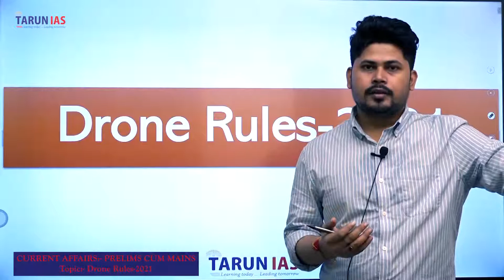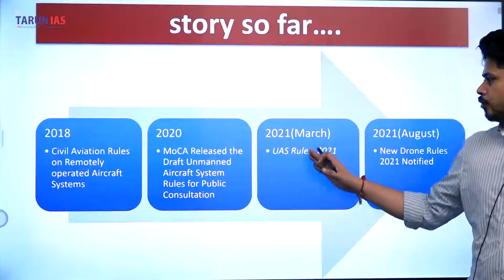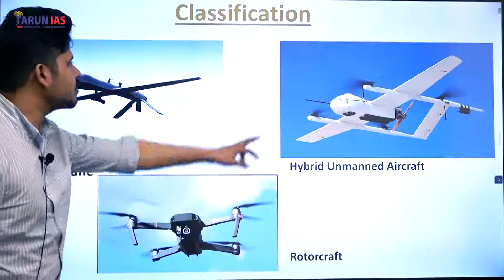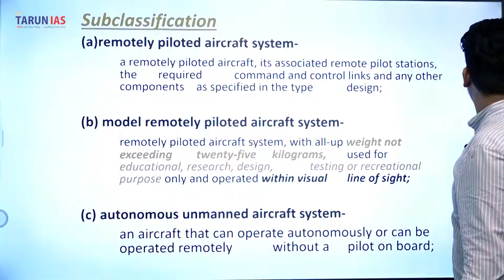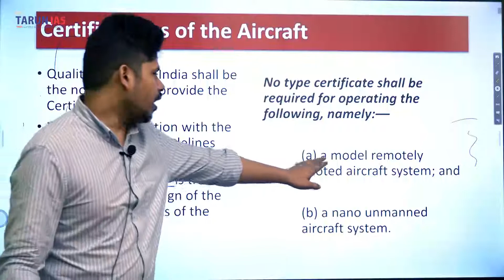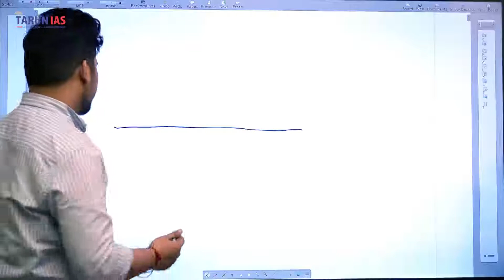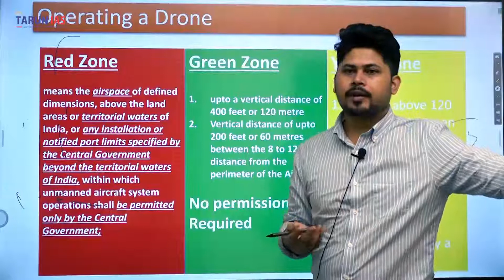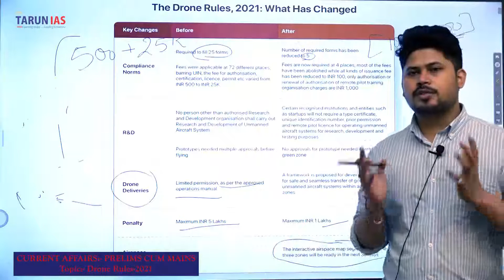Drone Rules-2021 | Current Affairs | Amit Tiwari | Tarun IAS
Drone Rules-2021

Ministry of Civil Aviation has released the Drone Rules ,2021 under the Aircraft Act, 1934

These rules supersede the earlier rules released in March, 2021

2018
 Civil Aviation Rules on Remotely operated Aircraft Systems

2020
 MoCA Released the Draft Unmanned Aircraft System Rules for Public Consultation

2021(March)
 UAS Rules, 2021

2021(August)
 New Drone Rules 2021 Notified

Subclassification
(a)remotely piloted aircraft system-
 a remotely piloted aircraft, its associated remote pilot stations,  the  required  command and control links and any other  components  as specified in the type  design;

(b) model remotely piloted aircraft system-
 remotely piloted aircraft system, with all-up weight not  exceeding  twenty-five  kilograms,  used for  educational, research, design,  testing or recreational  purpose only and operated within visual  line of sight;

 an aircraft that can operate autonomously or can be  operated remotely  without a  pilot on board;

Classification on the basis of weight
1. Nano: weighing less than or equal to 250 grams;
2. Micro:- weighing more than 250 grams, but less than or equal to 2 kilograms
3. Small:- weighing more than 2 kilograms, but less than or equal to 25 kilograms;
4. Medium:- weighing more than 25 kilograms, but less than or equal to 150 kilograms
5. Large :- weighing more than 150 kilograms

Certifications of the Aircraft

Quality Council of India shall be the nodal body to provide the Certifications
DGCA in Consultation with the QCI will issue the guidelines regarding the Type certifications
TYPE Certification –  is the approval of the design of the Aircraft and all parts of the aircraft

No type certificate shall be required for operating the following, namely:––

 (a) a model remotely  piloted aircraft system; and

 (b) a nano unmanned  aircraft system.

Registration of UAV
A person owning a UAV shall register the UAV on Digital Sky platform within 30 days and get a Unique ID number

The ownership of the UAV is transferrable

One can also deregister the UAV in case the UAV is permanently damaged or Lost

Operating a Drone
Red Zone
means the airspace of defined dimensions, above the land areas or territorial waters of India, or any installation or notified port limits specified by the Central Government beyond the territorial waters of India, within which unmanned aircraft system operations shall be permitted only by the Central Government;
Green Zone
upto a vertical distance of 400 feet or 120 metre
Vertical distance of upto 200 feet or 60 metres between the 8 to 12 km distance from the perimeter of the Airports

No permission Required
Yellow zone
Area above 120 metres in Green zone 1
Area above 60 metres in Green Zone 2
Special permission required to ly a Drone

Research Development and Testing
No need for Type Certificate, UIN, Prior Permission and Remote Pilot Licencse for –
 a) any research and development entity under the  administrative  control of, or recognised by, Government;
 (b) any educational institution under the administrative control  of, or  recognised by, the Government
 (c) any Startup recognised by the Department for Promotion of  Industry and Internal Trade;
 (d) any authorised testing entity; and
 (e) any unmanned aircraft system manufacturer having a Goods and  Service Tax Identification Number:

Live Streaming | Watch Online Current Affairs  Strategy for UPSC CSE by Amit Sir. This Video is based on the Current Affairs Strategy for UPSC CSE by Amit Sir on the behalf of Tarun IAS.